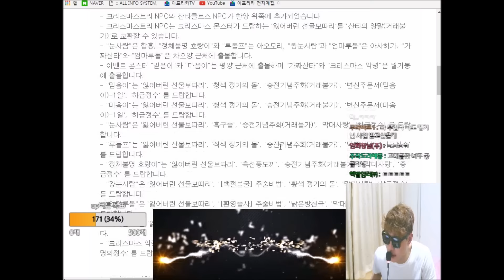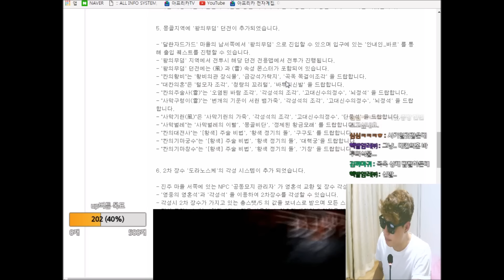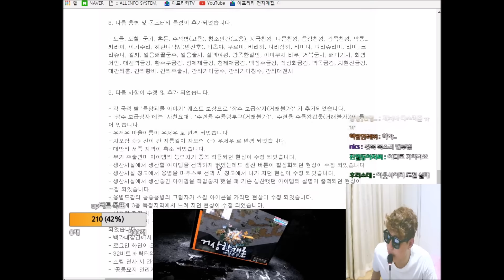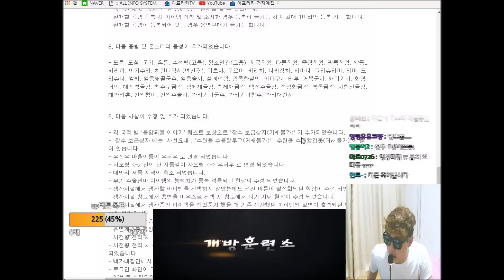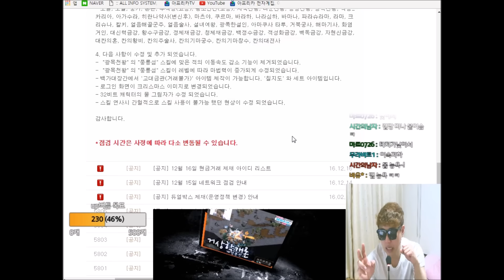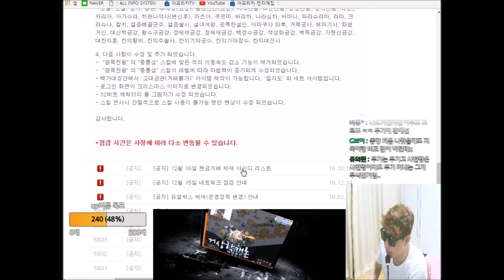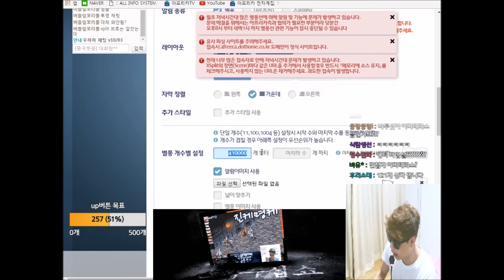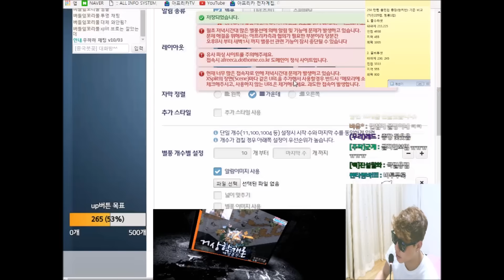2016.12.20] 풀바투셋 250만렙 증장천왕 데미지 실험 1화 BJ땡겨 거상 뉴스